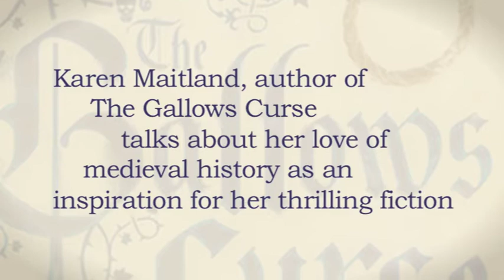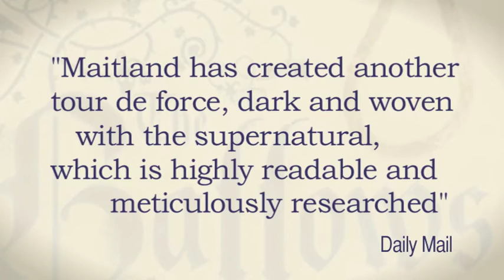Step Back in Time With Maitland's Dark Tales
The Gallows Curse Synopsis:
The thirteenth-century is just begun and King John has fallen out with the Pope, leaving babies to lie unbaptized in their cradles and corpses in unconsecrated ground. Across a fear-ravaged England, the people are dying in sin.

In the village of Gastmere, this has shocking consequences for servant girl Elena. Unwittingly drawn into a macabre scheme to absolve dying Lord Gerard of his crimes, death and betrayal haunt her dreams like a curse.

And when Elena is threatened with hanging for a murder she did not commit, it is certain that unnatural conspiracy lies behind these dark deeds. But where can she turn? For in every face lies wickedness and in every shadow lurks treachery . . .